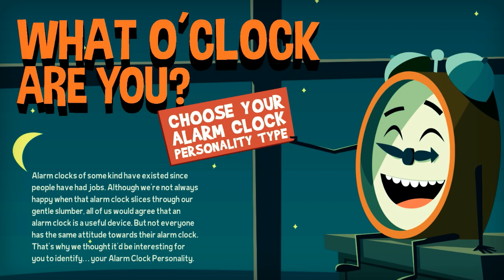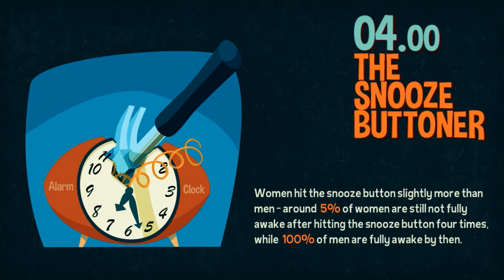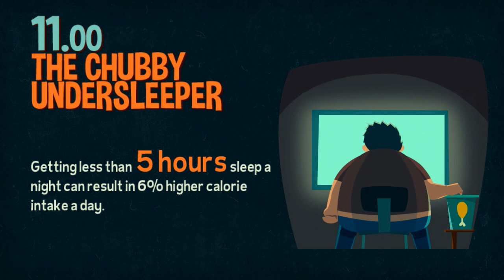What O' Clock Are You? By OnlineClock.net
and Dr. Sigmund Clock! Alarm clocks of some kind have existed since people have had their jobs. Although we're not always happy when that alarm clock slices through our gentle slumber, all of us would agree that an alarm clock is a useful device. But not everyone has the same attitude towards their alarm clock. That's why we thought it'd be interesting for you to identify...your Alarm Clock Personality!